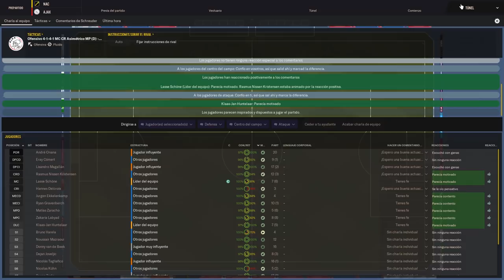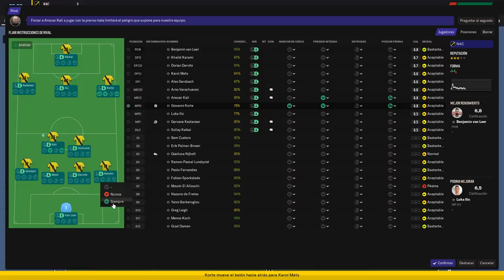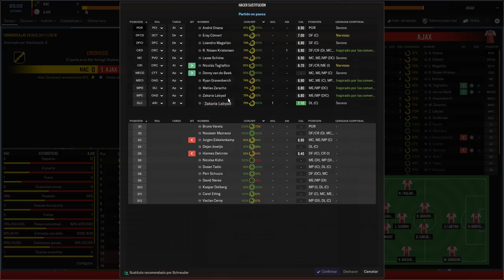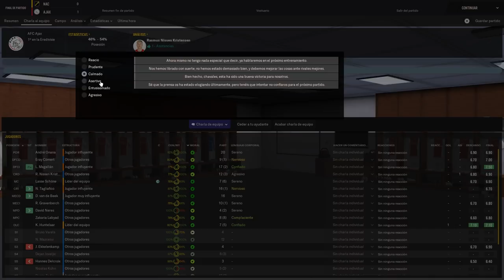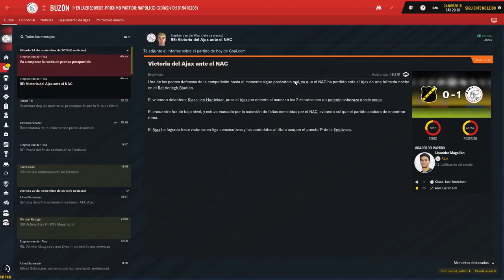FÚTBOL, PASIÓN Y CANTERA EP. 6 | ¿LÍNEA DE 2 ATRÁS? | Football Manager 2019 Español